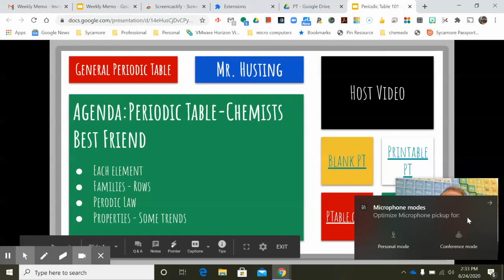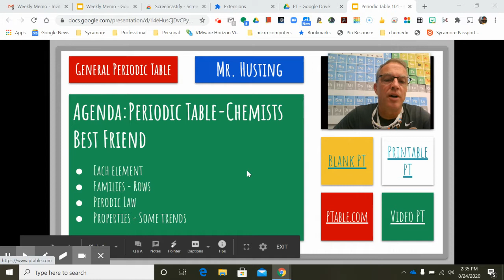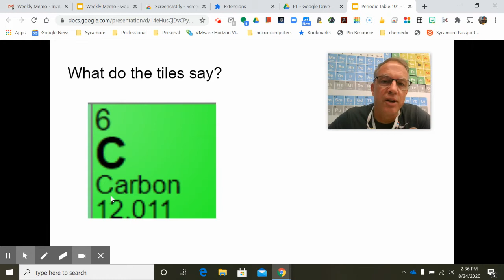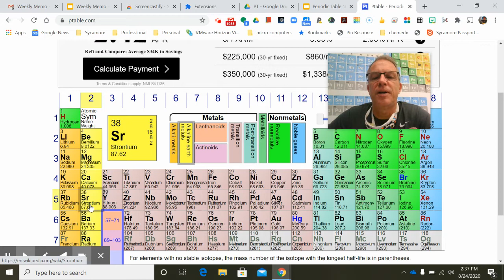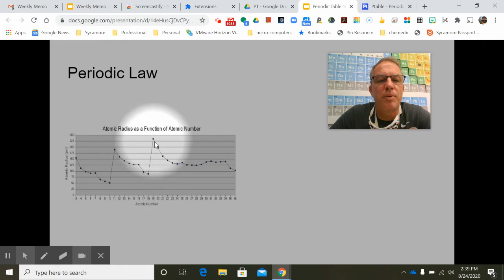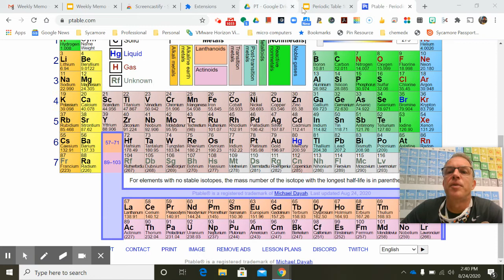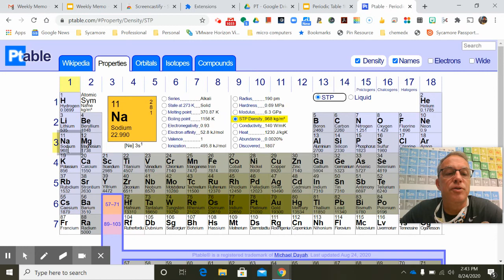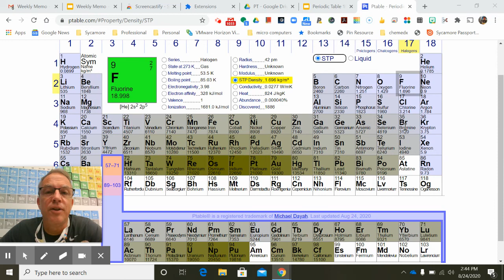Periodic Table 101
There are many links in the guided notes that are useful when it comes to the periodic table.  Check them out!